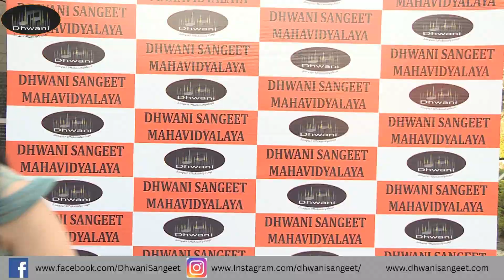Dhwani Sangeet Mahavidyalaya Testimonial by Mrs. Sushma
*Note of thanks: Dhwani *
Dear Mrs. Sushma
Thanks for the awesome review. We work hard to meet your expectations, and we’re so happy to hear that you loved your experience with us. We would continue to provide great learning to you.
Thanks again!
Cheers!
Dhwani SM